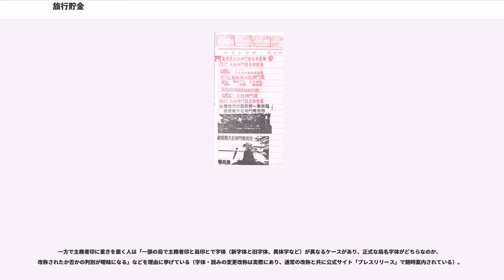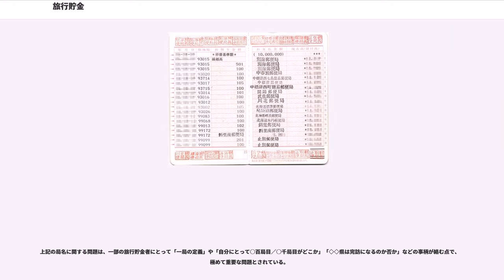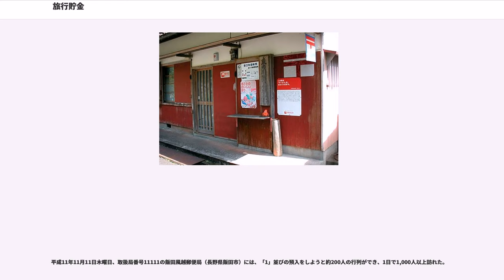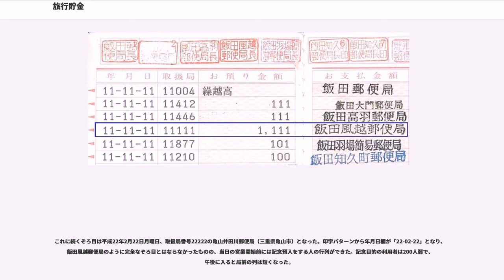旅行貯金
旅行貯金（りょこうちょきん）とは、郵便局や簡易郵便局、ゆうちょ銀行の直営店（以下便宜上「郵便局」に統一）を訪問し、証拠として郵便貯金（現在のゆうちょ銀行総合口座）通帳又は証書に預入、払戻、貸付等を行い、局名印、主務者印等を押印してもらい旅行の記念とする趣味。

発祥の時期は定かでないが、バスガイドやライダー、鉄道旅行者等に口コミで広がっていた。鉄道マニアを想定顧客とする著述者の種村直樹が著作や雑誌・新聞などで紹介したことで大きく広まった。1991年に郵貯ラリー協会が「郵貯ラリー」を開始するなどし、郵政省（当時）からも認知を得ていた。

基本なスタイルは郵便貯金・郵便振替事務を行う郵便局の窓口営業時間中（多くの郵便局の貯金業務は平日9時から16時までで、一部の愛好家はこの7時間を「有効時間」と呼ぶ）に訪問、各種郵便貯金への預入又は払戻、貸付、もしくは新総合通帳への本人払込み等を実施して、郵便貯金通帳・証書へ当該局の郵便局名印及び主務者印を押印してもらうものである。なお、横型通帳に変わってからも一時期は主務者印の押印が続けられていたが、郵政公社時代に完全にその扱いは押印省略（廃止）となったため、主務者印を狙っての収集はできなくなった。

どのような場合に、どういった方法を用いてその郵便局を訪問したとみなすか（一局の定義）については愛好者によって考え方が異なっている。

定義1は、本来「貯金」であるからには預入が本義であるはずであるが、後述の問題により多様化せざるをえず、概ね理解されている。

定義2については、かつての金沢中央郵便局金沢駅内分室（金沢駅内郵便局開局に伴い廃止）や名古屋郵便集中局が、貯金の窓口取り扱いはないもののATMでの預入に対して局（分室）名の入ったゴム印のみを押印していたケースがある。また、近年、硬貨預入可能のATM設置局が増え、前述の定義2を可とする愛好者であれば、貯金窓口業務時間外でも一局訪問とできるようになった。

ATMの預入可能時間は、最大で平日が8：00～21：00、土休日が9：00～17：00である（ただし、1月1日～3日は全局休止。また、一部の局で取扱時間が違ったり、ホリデーサービスを行っていない例もある）。

ここ数年は中央省庁再編に伴い、省庁や機関の改組・改名が相次ぎ、その余波でこれら施設内にある郵便局も改称した。例えば「大蔵省」から「財務省」に変わる前日（2001年1月5日）の「東京中央局大蔵省内分室」には、貯金や消印のコレクターで長蛇の列ができた。これは定義3の域を超えて、一種の記念行動であろう。

定義4については、昨今の市町村合併とも絡んでくる。2005年2月に長野県山口村が岐阜県中津川市に編入された際には、旧村内の2局は「移転」も「改称」もせず局番号のみ岐阜県のものに変更となった。また愛・地球博郵便局のように時期を限定して臨時設置される郵便局もあり、今後預入の定義も更に複雑化することが予想される。

定義6については、郵便局巡りを行なう愛好者などから傍若無人であるとする意見が出ているものの、そもそもこの方法でしか当の地元住民も利用できない責任は、総務省の無能無策であるとの考えから、これは順法闘争であるとの思想を基として実行する者もいるため、両者とも平行線をたどっている。

定義8については、ゆうちょ銀行直営店に一時押印を扱わなくなった店舗が存在したため、見解によっては押印の得られなかった支店は「行っても行っていない」扱いとも取れる。一方、5桁の局所コードだけでも印字されていれば計数する、とする見解に立つと、直営店の局所コードは旧郵便局時代と変わらないため、問題無いことになる。

「貯金」と呼ばれてはいるが、多くの場合「金を貯める」ことよりも、郵便局のある地域に訪問した記念とするのが主目的である（山奥の局へ100円貯金しに行くのにタクシー往復で3000円使った、との笑い話がある程）。旅行貯金に関する書籍を多く発行している種村直樹は、現地への訪問を必要とするという共通点を元に寺社の朱印集め（集印）、鉄道駅・道の駅スタンプラリーといった趣味に似通っていると分析している。

また、通帳にゴム印を押すという点に着目すれば銀行、信用金庫、信用組合、農協、労働金庫などでも旅行貯金が可能である。

もともとは旅行に付随する行為であるため実行者に対する呼称はないが、旅行貯金にのめり込む内、旅行貯金自体を目的とした旅行を行うようになることがある。このような旅行を俗に貯金旅行あるいは貯行旅金と呼び、実行者は「（...